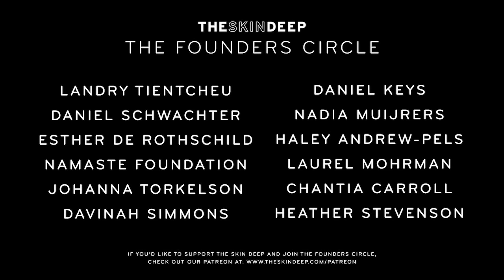This is a F*cking Great First Date | {THE AND} Kat & Cooper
Kat and Cooper, strangers on a blind date, get immediately swept up by each other’s presence and have no trouble exploring their newfound connection. While light-hearted and fun, they both learn more than they ever expected as they share their deeper thoughts on love and surprise themselves with how well they click.

*We apologize for the out-of-focus camera on Kat, but wanted to share their great connection despite our technical lapse.

Producers | Mériem Dehbi-Talbot & Nick D'Agostino
Cameras | Anndi Liggett, Nick D'Agostino & Ashika Kuruvilla
With the Participation of | Kat & Cooper